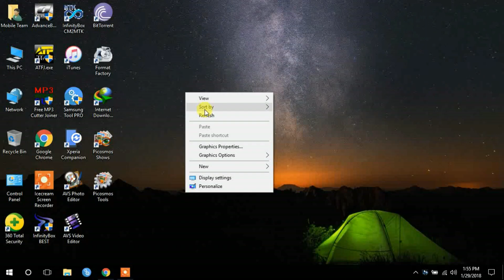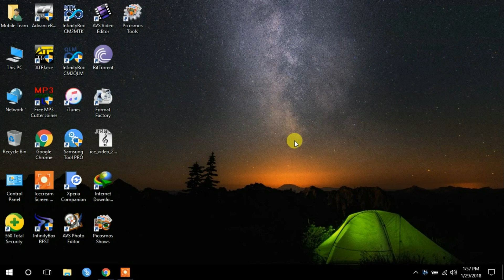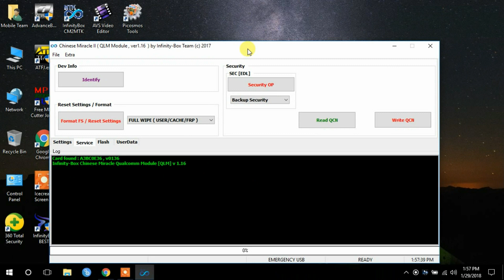How To Download & Install Cm2 Qualcomm V1.16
In this video tutorial here iam going to show how to download and install infinity cm2 Qualcomm V1.16